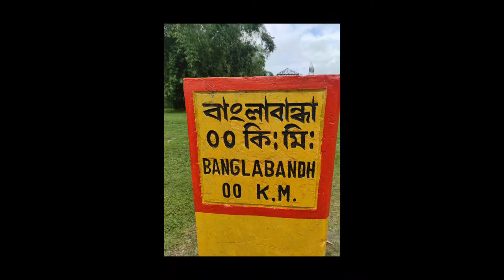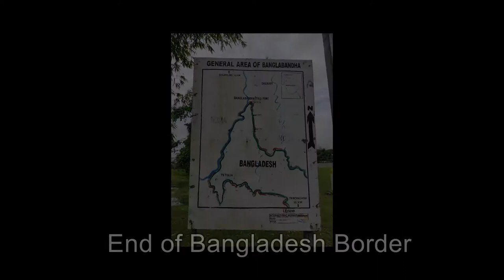A Short trip to panchagarh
kazi & kazi tea reasort garden